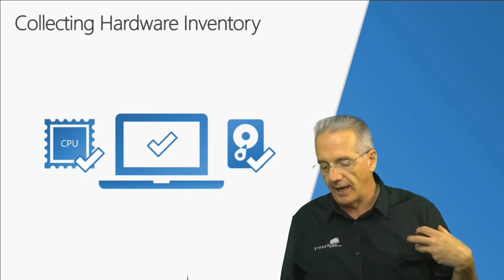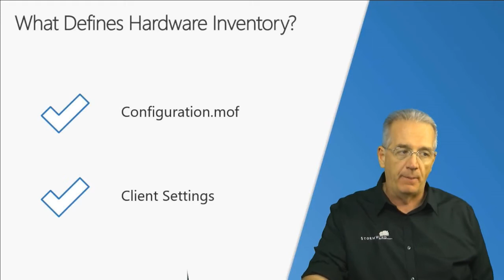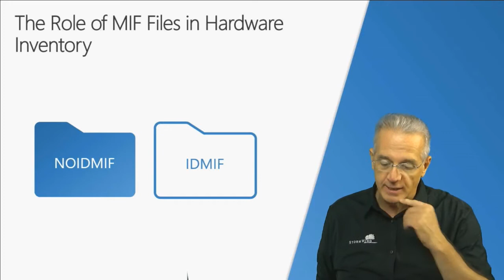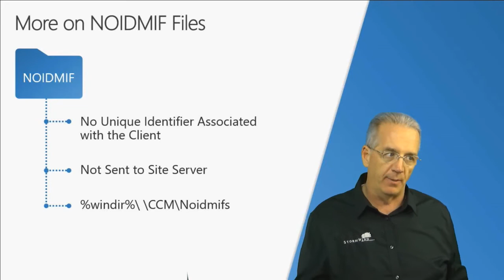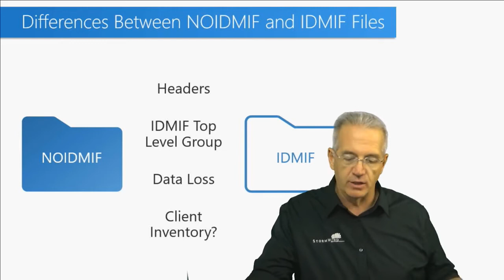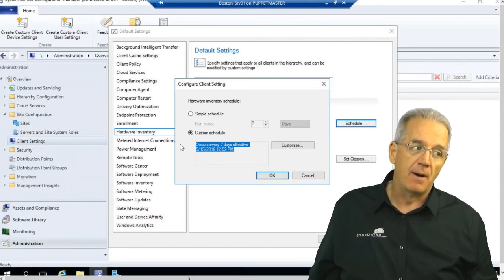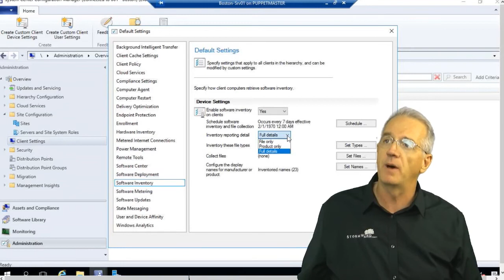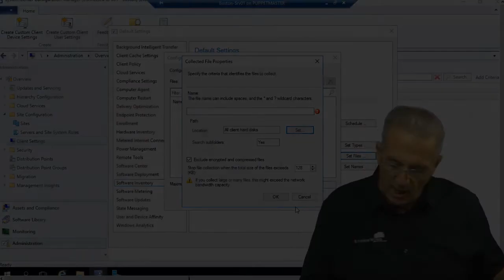Hardware and Software Inventory Options in SCCM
Knowing what hardware and software you have out there in the wild is tough, and keeping it up to date is even harder. System Center allows the usage of hardware and software inventories to keep track of what is installed on your devices.

This vid's a sample of 70-703, which is a part of Microsoft’s MCSE: Mobility certification track.